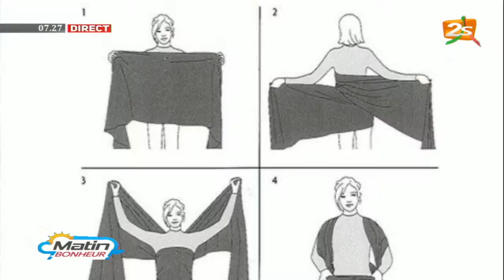Comment emmailloter mon bébé ? DANS MATERNITÉ BY ME AVEC HADJARA CISSE